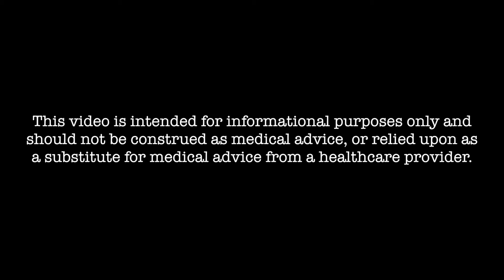Becoming a Urologist - Dr Carlos E. Ramos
Urologist Dr. Carlos E. Ramos expertise includes Adult urology, cancer, prostate, incontinence, robotic surgery, stone disease, urethral stricture disease and urinary reconstruction